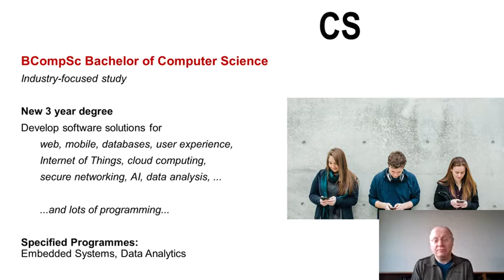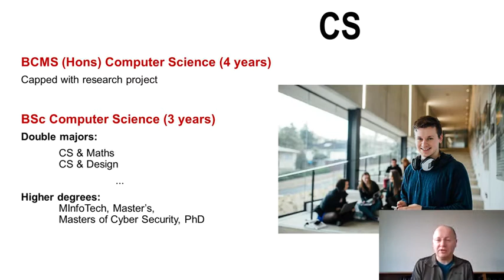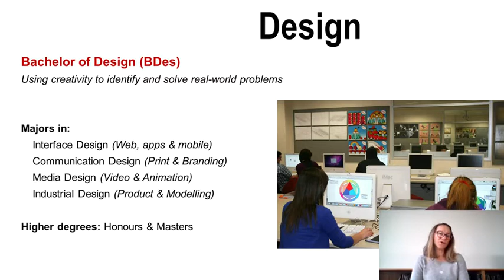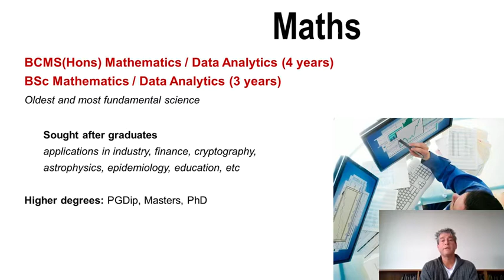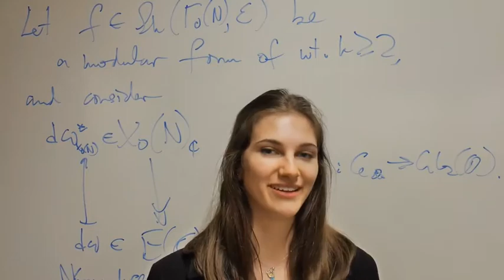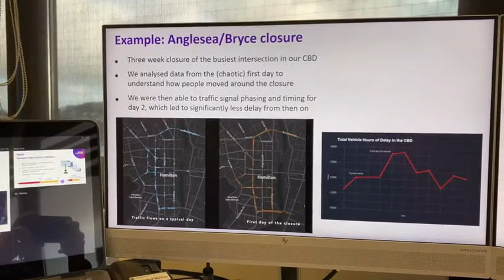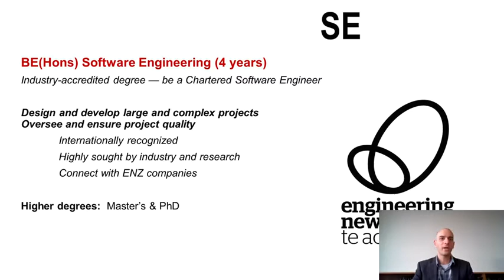Computing and Mathematical Sciences | Waikato University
Join us as we cover some of the programmes available within the stream of Computing and Mathematical Sciences @TheUniversityOfWaikato. We will cover some of the following degrees:
Bachelor of Computer Science
Bachelor of Design
Bachelor of Mathematics
Bachelor of Software Engineering